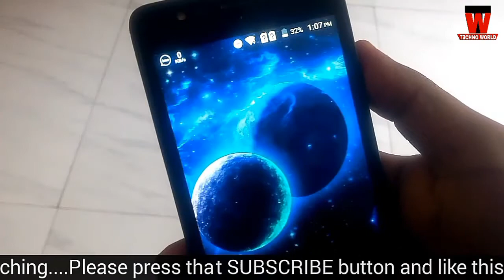GIVEAWAY Paytm Cash | Thank You Guys 500 SUBS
Hello Friends, welcome to techno world
In this Video, Dosto is video me ap sab logo ko bahot bahot thank you bolta hu kyuki dosto appne mughe aur mere channel ko 500+ subs dilvadiye hai   L      C     S     S   karke aur isss chizz ka mai app sabh par bohot shukr guzaar hu dosto .
Aur hamesha ki tarrah dosto is video ko  L     C    S     S
karna bilkul bhi mat bhul jaeega
L like
C comment
S share

Keep supporting

If you like this video please hit like button and if you don't like this video you can also dislike this video if you like our videos please subscribe it's free...

KEEP SUPPORTING.